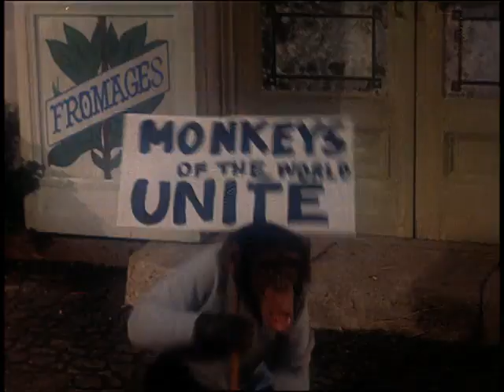'Monkeys, Go Home!' (1967) ♦RARE♦ Theatrical Trailer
1967 • Approved • 1h 41m • June 23, 1967 (USA)
Stars: Dean Jones • Yvette Mimieux • Maurice Chevalier
TAGLINE: Full of Monkey Business and the French Flair for Fun!